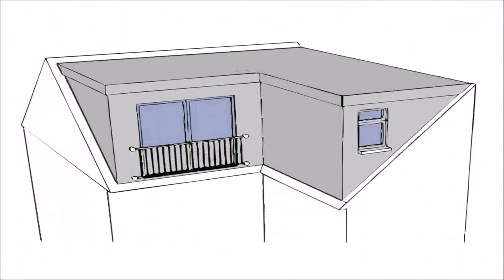Buy Car NY 5% DP